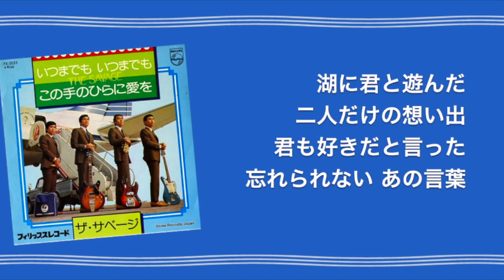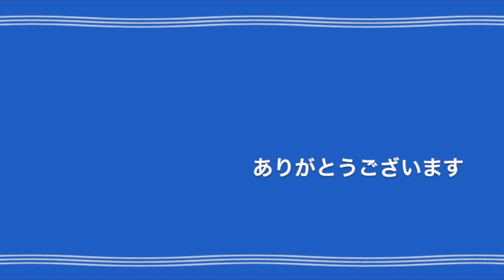昭和歌謡「 いつまでもいつまでも 」aerophone